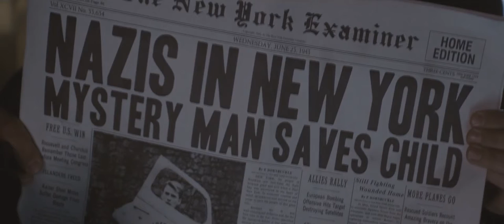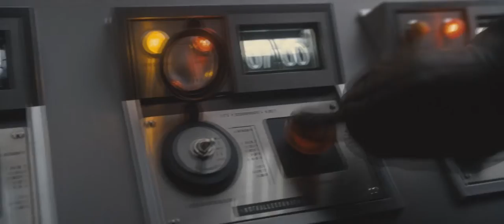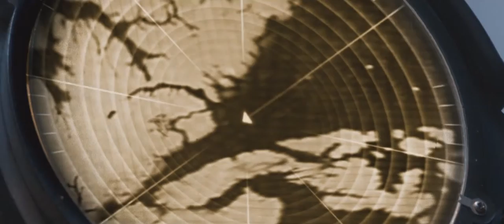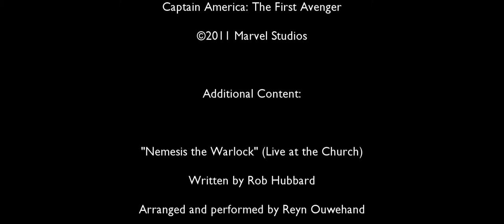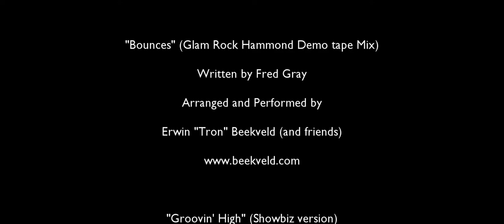House of Love - ROAD TO THE AVENGERS FINALE - Captain America: The First Avenger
The road to the Avengers nears its end as your Humble host takes a look at the big movie about the little guy made good. Or he would, if people would stop asking him about his next episode...